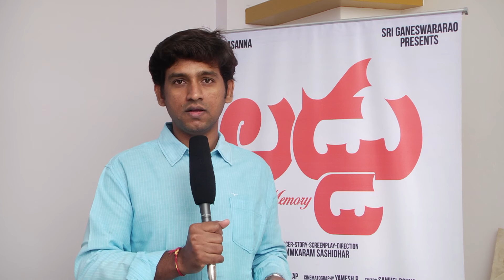Laddu..a sweet memory..short film..best wishes from DIR Sanjeev Reddy